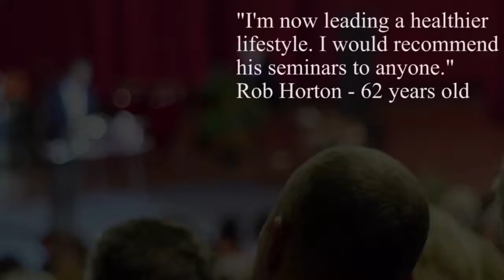Health Presenter Promo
Ralf Behn - Health Presenter.